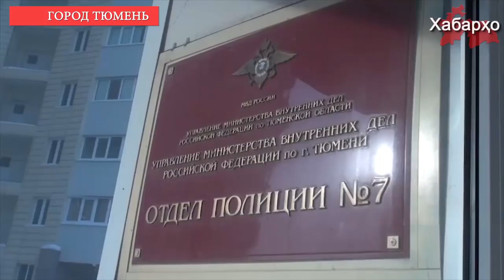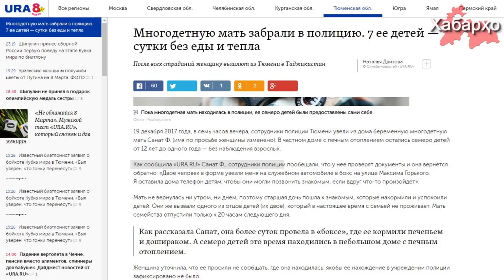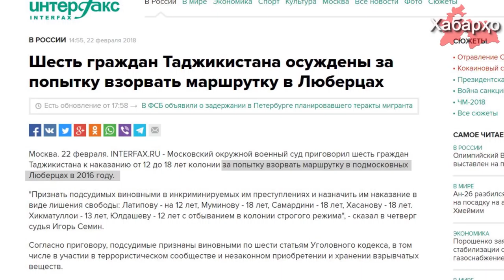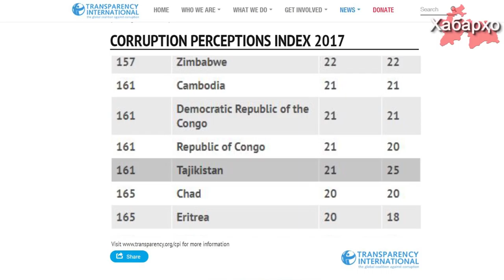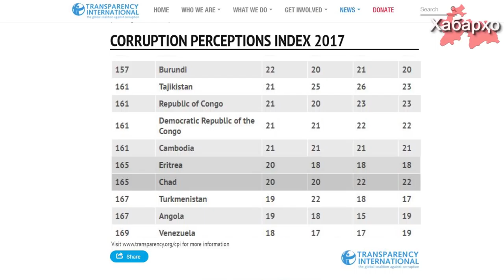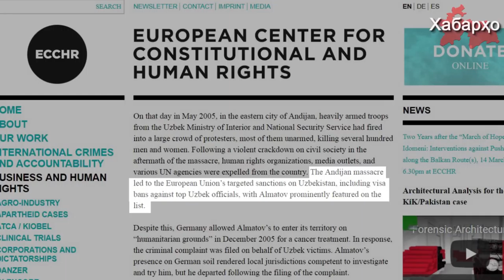Новости Таджикистана и Центральной Азии на 09.03.2018